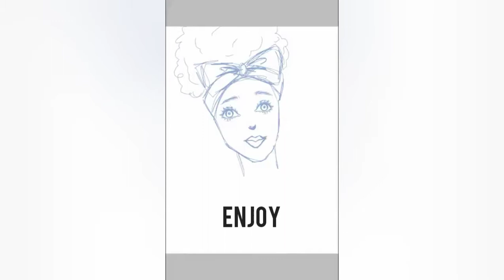Speed paint: Girl With Bow